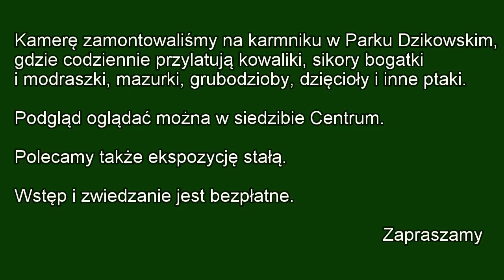Ptaki w karmniku PODGLĄD NA ŻYWO dokarmianie ptaków Tarnobrzeg Centrum Natura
Podgląd na żywo na ptaki w karmniku, który zamontowaliśmy w Parku Dzikowskim przy Centrum Natura 2000 Tarnobrzeska Dolina Wisły, które mieści się w Zamku Dzikowskim w Tarnobrzegu.
W rolach głównych: kowalik, sikora bogatka i modraszka, wróble, dzięcioł średni, grubodziób :)